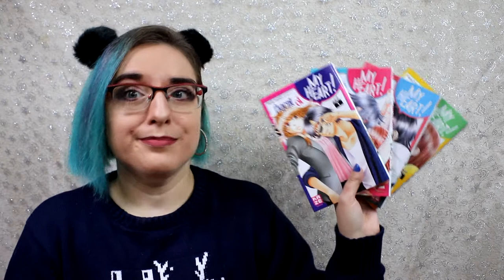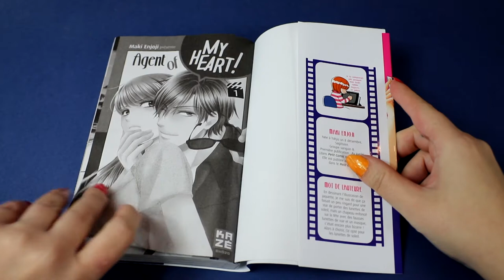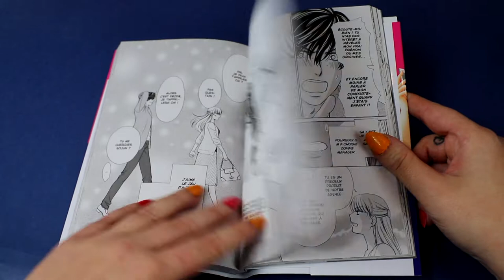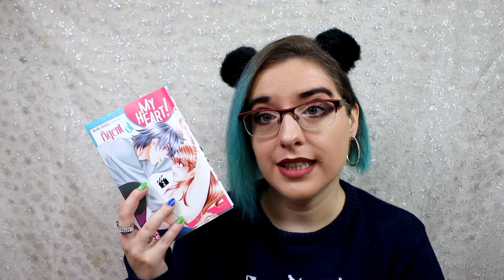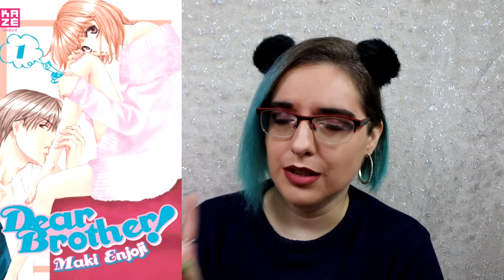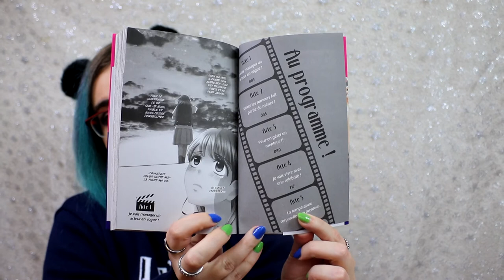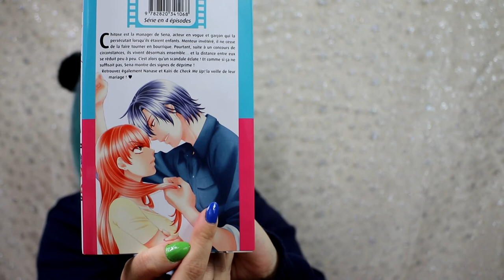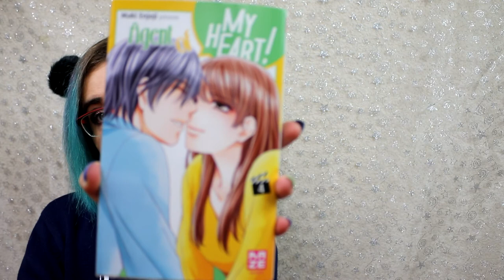[critique manga] Agent of my Heart - ENJÔJI Maki (kazé)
Résumé :
Autrefois persécutée à l'école, Chitose Saejima s'est aujourd'hui transformée en une belle jeune femme, forte mais effrayante et autoritaire. De l'autorité il va lui en falloir pour assurer sa nouvelle mission : Manager dans une agence artistique, elle est subitement chargée de s'occuper de la super star du moment : Sena Fujishiro. Si les talents d'acteur de ce dernier sont indiscutable, sa tendance a draguer et mentir de façon compulsive va donner bien du fil a retordre à Chitose. D'autant qu'il semblerait que leurs routes se soient déjà croisées ...